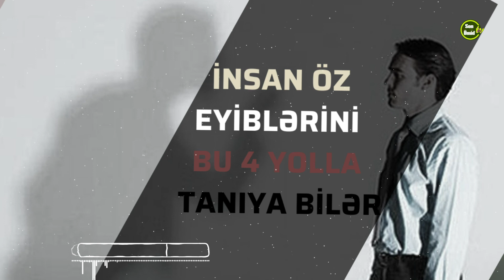İnsan öz eyiblərini bu 4 yolla tanıya bilər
Feyz Kaşani buyurur: "Öz eyiblərini tanımaq üçün dörd yol vardır:
1. Elə bir alimin yanına gedin ki, nəfsin eyiblərindən xəbərdardır.
Əxlaqın bəlalarını tanıyır.

Onu öz nəfsinizə hakim edin və məsləhətlərindən faydalanın.

2. İmanlı və doğrunu deyən bir dost tapın və ondan istəyin ki, nəfsinizə nəzarət etsin, sizin hal və əməllərinizi qiymətləndirsin. Nə zaman nalayiq rəftar, gizli və aşkar eyiblərinizi görsəniz, ondan istəyin ki, sizə xəbər versin.

Necə ki, Məsumlarımız (ə) deyirdilər: "Allah rəhmət etsin o kəsə ki, eyiblərimi mənə hədiyyə edər”.

Çox təəssüf ki, belə dostlar bizim zəmanəmizdə çox azdırlar. Davud Tayi ikinci hicri ilinin ən böyük fəqih və zahidlərindən olmuşdur.

Ona sual verirlər ki, niyə insanlardan kənara çəkilmisən?

Deyir: "Mən o kəslərlə nə edim ki, günahlarımı məndən gizlədirlər?”.

Bəli, dindar insanlar istəyir ki, başqaları ona nəsihət versin və eyiblərini aşkara çıxartsın.

Ancaq çox təəssüf ki, bu gün elə bir yerə gəlib çatmışıq ki, bizim üçün o kəs ki, nəsihət verər – ən xoşagəlməz insandır.

Çünki onun dedikləri bizi sevindirməz, əksinə - biz ona görə onunla mübarizəyə qalxarıq və onun öz eyiblərini axtarmasını söyləyərik. Ona kin bəsləyər və onunla düşmən olarıq.

3. İnsan öz eyiblərini düşməninin dilindən eşidər. Çünki hər bir insanın düşməni onun eyiblərini və büdrəmələrini özündən daha yaxşı bilir.

Düşməni ona rəhm etməz və hər şeyi olduğunu kimi ona deyər.

4. İnsanlarla ünsiyyət qurar və onların rəftarlarına diqqət edər. O şeyi ki, bəyənməz həmin sifəti özündə də axtarar.

Baxar görər ki, həmin sifət onda da vardırmı?

Ona görə də Məsumlarımız (ə) buyurur ki, mömin, möminin aynasıdır.

Öz eyiblərini başqalarına baxaraq görə bilər.

Həzrət İsaya (ə) deyirlər ki, sənə ədəbi kim öyrədibdir?

Buyurur: "Kimsə mənə ədəb öyrətməyibdir, ancaq mən cahilin cəhalətini görmüşəm və nəzərimdə bəyənilməyən olubdur və ondan uzaq olmuşam”.

Eyni sualı Loğmana da verirlər və Loğman cavab verir ki, ədəbi ədəbsizlərdən öyrənmişəm”.SonUmid TV kanalına abunə olun